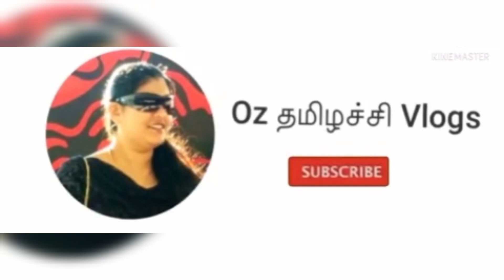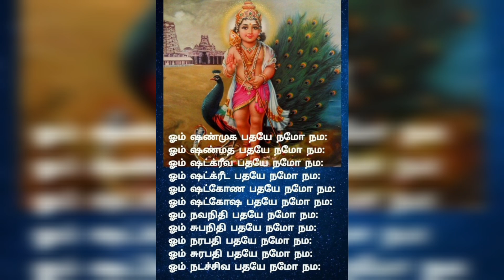பங்குனிஉத்திர வழிபாட்டு முறை மற்றும் பலன்கள்|பங்குனிஉத்திரம் பிறந்த வரலாறு| Historyof PanguniUthiram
பங்குனி உத்திரம் பிறந்த வரலாறு | History of Panguni Uthiram |  Truth behind Panguni Uthiramபங்குனி உத்திரம் 2022/கல்யாண வரம் தரும் விரதம்/பங்குனி உத்திர சிறப்பு/Panguni Uthiram 2022 in tamil
பங்குனி உத்திரம்2022
பங்குனி உத்திரம்2022_தேதி நேரம்
பங்குனி உத்திர சிறப்பு
panguni uthiram2022
panguni uthiram 2022 in tamil
panguni uthiram 2022 date
panguni uthiram viratham in tamil
panguni uthiram viratham irupathu yappadi
thirumana viratham in tamil
thirumana viratham
kalyana viratham
kalvil sirakka
aanmeega thagaval
aanmeegam
education remedies
panguni uthira sirappu in tamil
panguni uthira worship
பங்குனி உத்திர வழிபாட்டு முறை
பங்குனி உத்திர விரத பலன்கள்
முருகர் வழிபாடு
திருமண விரதம்
கல்யான விரதம்
ladiestips
aanmeega tips
panguniuthiram home pooja
panguni uthiram benefits
panguni uthira poojai procedure
முருகன் வழிபாடு
lord shiva
ஆன்மீக தகவல்
panguni uthiram poojai room tips
ஆன்மீக குறிப்புகள்

பங்குனி உத்திரம் 2022 தேதி | When Is Panguni Uthiram in 2022 | Panguni Uthiram 2022 Date
panguni uthiram 2022 in tamil | panguni uthiram 2022 in tamil date | when is panguni uthiram pooja in tamil | when is 2022 panguni uthiram Pooja | when is 2022 panguni uthiram Pooja | palani panguni uthiram 2022 date | 2022 tamil calendar
பங்குனி உத்திரம்  2022 தேதி
பங்குனி உத்திரம்  2022 நாள்
பங்குனி உத்திரம்  2022 tamil
2022  பங்குனி உத்திரம் தேதி
பங்குனி உத்திரம் விரதம்
பங்குனிஉத்திரம் 2022  எப்போது??
panguni uthiram whatsapp status | panguni uthiram  whatsapp status in tami